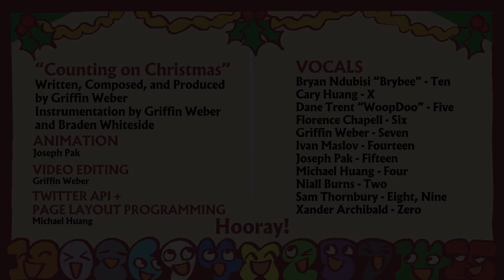BFB - Ost | Counting On Christmas | • Reversed •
Credits to Jacknjellfy